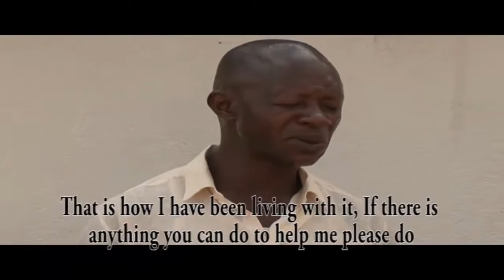Imeh Bishop as The Legal Lawyer Nollywood Movie Clip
Funny video by Bishop Okon